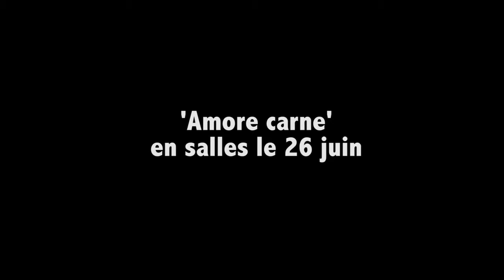Interview • Pippo Delbono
À l'occasion de la sortie du film 'Amore Carne', Time Out Paris a rencontré Pippo Delbono au Café de l'Industrie, où le bouillonnant metteur en scène de 'Dopo la battaglia' évoque son travail au théâtre et au cinéma, Antonin Artaud, Pina Bausch, l'intimité et la création, au fil de sa poésie râpeuse et d'un généreux lyrisme en roue libre.